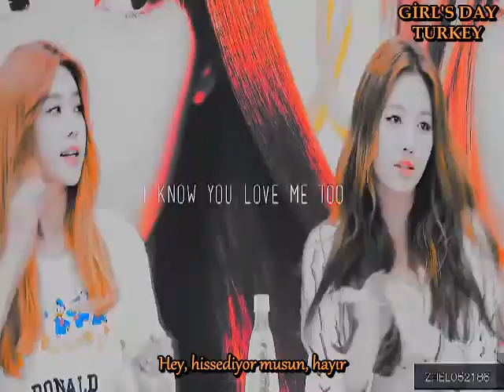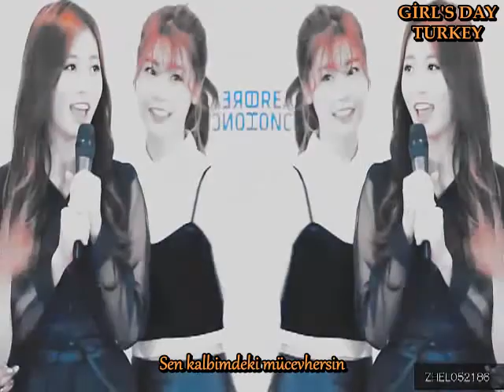Girl's Day - Young Love Türkçe Altyazılı.